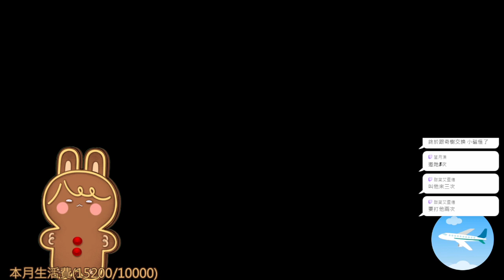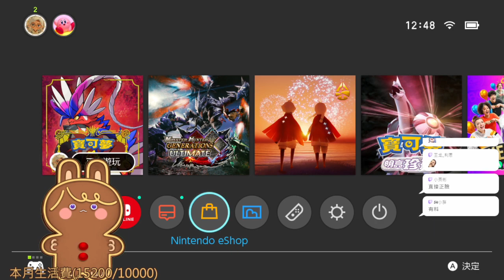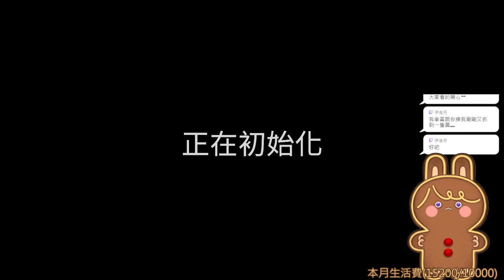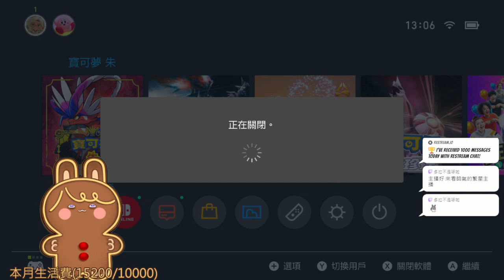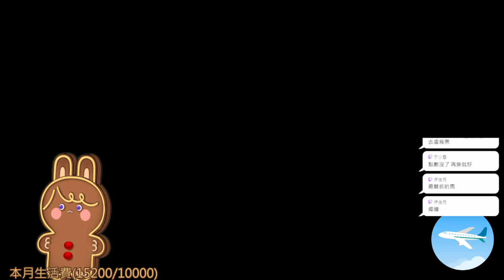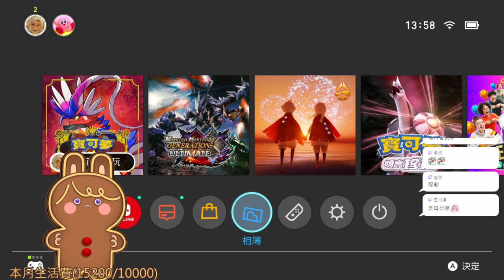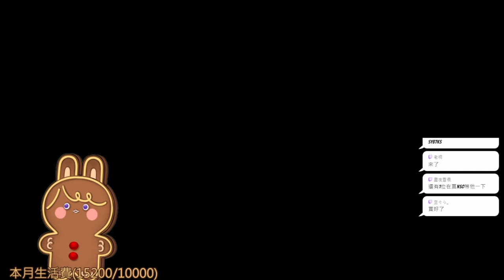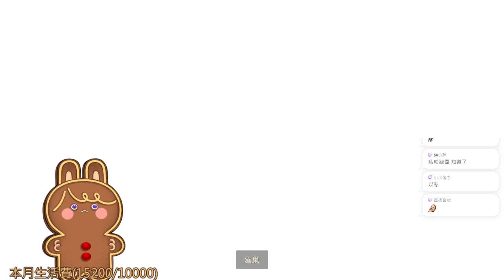【繁星】寶可夢朱紫 藍之圓盤 開始抓神獸 2023 12 16